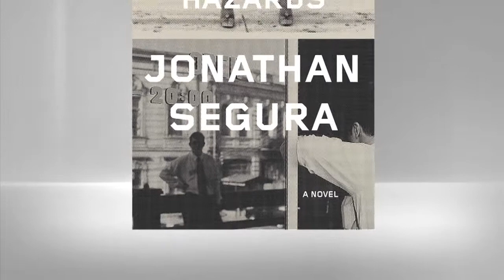Jonathan Segura: Discusses His Debut Novel Occupational Hazards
Jonathan Segura's debut novel is a gut-wrenching, rollicking mystery set in the underbelly of Omaha, Nebraska.